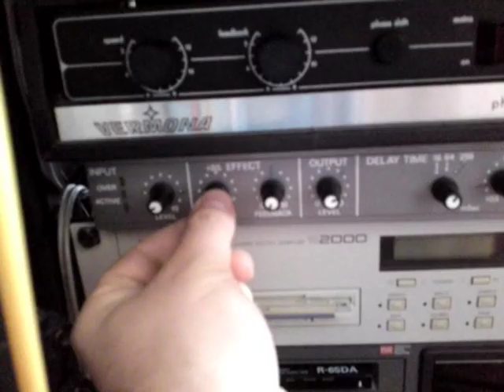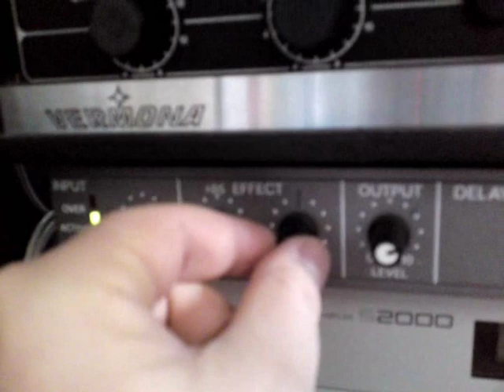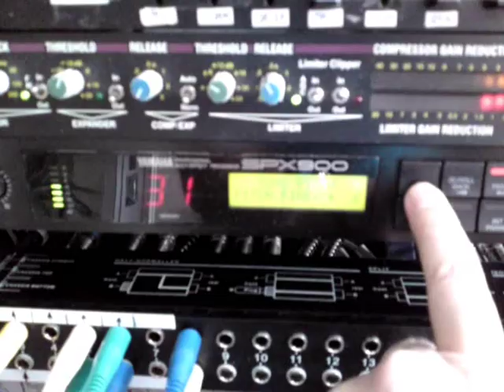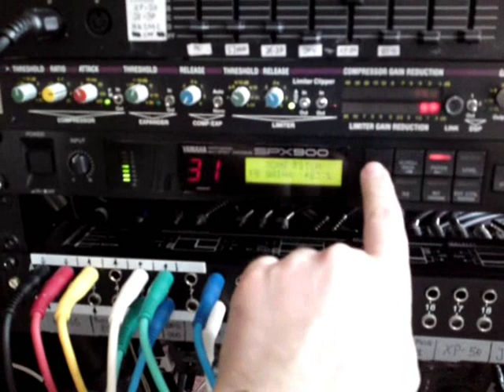Sternrekorder Studio-Session VERMONA ER-9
Just jammin' with my VERMONA ER-9 from 1980.

The pure signal is passing a VALLEY 440-Compressor, goes into a VERMONA DEG-500 Digital Delay and finally into a Yamaha SPX900 for pitch-shifting.

Sorry for the bad video-quality, just a cellphone-camera.